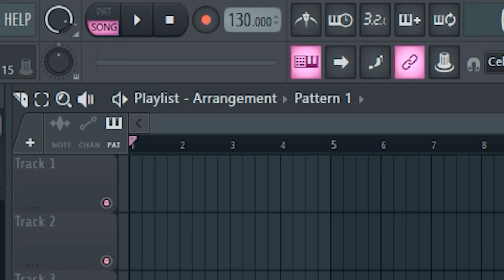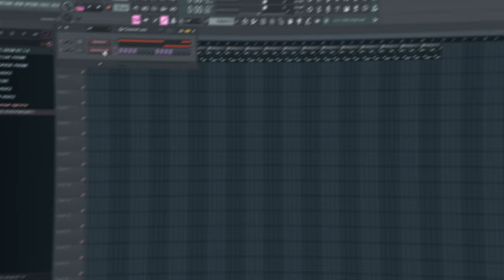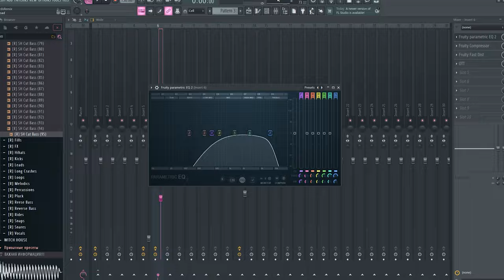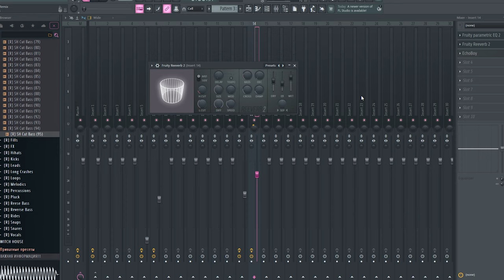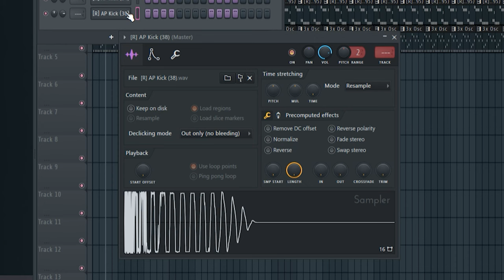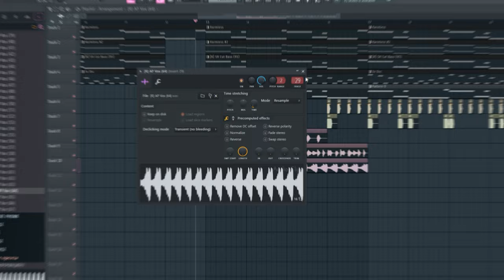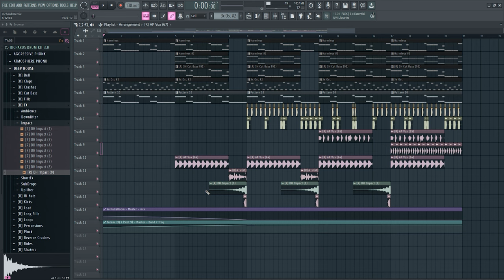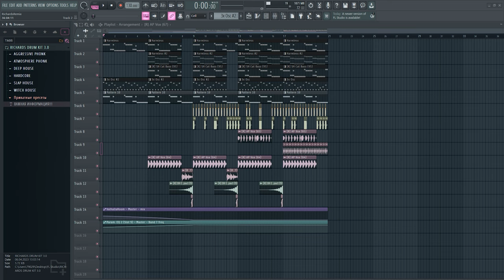КАК СДЕЛАТЬ БРАЗИЛЬСКИЙ ФОНК В СТИЛЕ ETERNXLKZ? СЕКРЕТ ЖИРНОГО ЗВУЧАНИЯ!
📌 ‖ Группа VK (бесплатно дарю проекты)